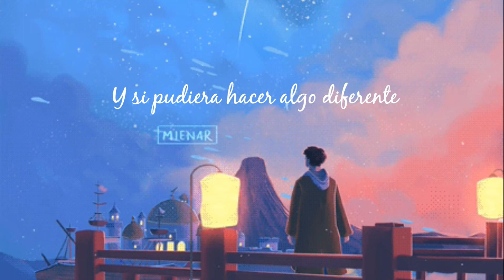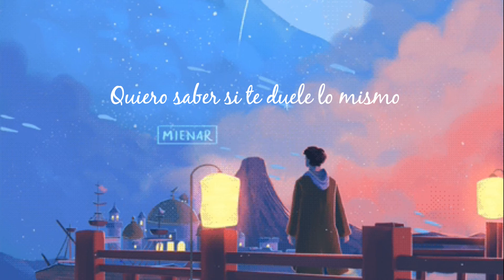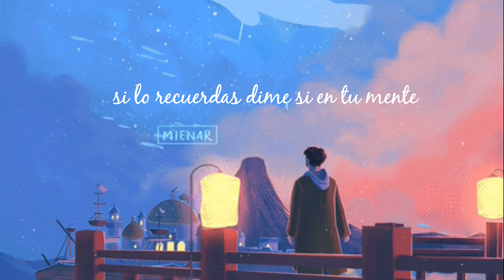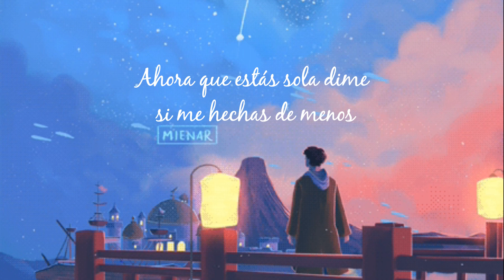Camilo - Manos De Tijeras (Letra/Lyrics)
♡ ↬Vídeo oficial de la canción:
Camilo – Manos de Tijera (Music Video)

“Mis Manos” ✋🏼🤚🏼

🎤 LETRA

Le dije al cielo que te fuiste
Y empezó a llorar
Seguro se acordó
Del día en que te conocí
Tú con el pelo suelto
Y yo con esas ganas de hacerte reír
Buscando mil maneras pa' no ser de nuevo
Eso que siempre fui
Y ya no quiero ser

Me duele cada que me acuerdo de tus besos
Me duelе porque el tiempo va dе ida
Y va sin ruta de regreso
El día que le borraste a mi contacto el corazón
Ese día me borraste el corazón
Y si pudiera hacer algo diferente
Lo habría hecho todo diferente
Tú y yo teníamos un propósito
Nada de esto fue a propósito

No es secreto
Perdóname por no decirte que no soy perfecto
Y ahora que estás sola, dime
Si me echas de menos tan solo un poquito
Quiero saber si te duele lo mismo que a mí
Que a mí

No es secreto
Perdóname por no mostrarte todos mis defectos
Ahora que estás sola, dime
Porque yo no puedo respirar
Sin ti

Yo sé que pasarán los años
Y que en cualquier momento
Subes una foto en los brazos de un extraño
Eso sí va a hacerme daño
Cuando sea otro el que te cante el cumpleaños
Pero no te culpo
Yo sé que vas a rehacer tu vida
Lo único que quiero que tú sepas
Es que yo no puedo rehacer la mía

Dime si recuerdas el primer viaje que hicimos
Y si lo recuerdas, dime
Si en tu mente aún sientes lo mismo
Y si no, quiere decir que nos perdimos
Pero yo sé que adentro tuyo
Todavía sigue vivo el sentimiento
Que el primer día nos unió
Yo sé que dentro se te mueve el corazón
A ver, dime que no

No es secreto
(No soy perfecto)
Que a mí

No es secreto
Perdóname por no mostrarte todos mis defectos (yeh)
(Dime si te duele tanto)
Sin ti